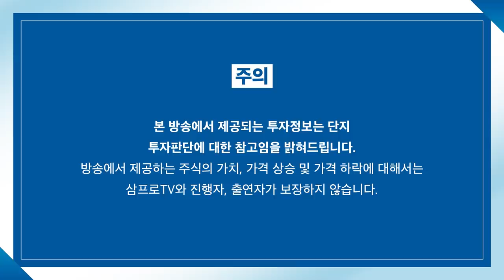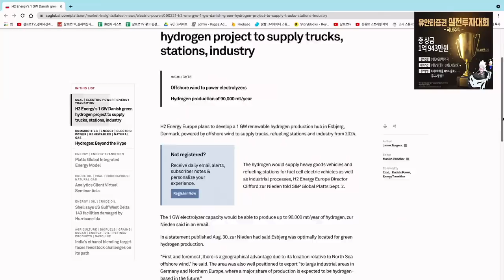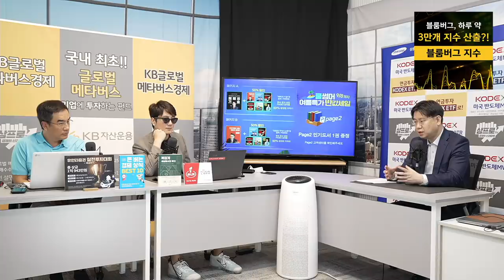[심층 인터뷰] 수소·풍력·태양광.. 매력도와 주가 방향은? f.유진투자증권 한병화 이사